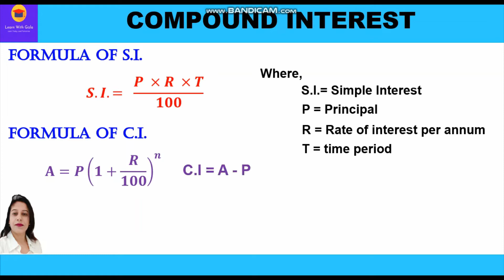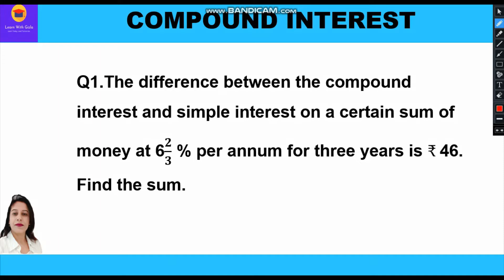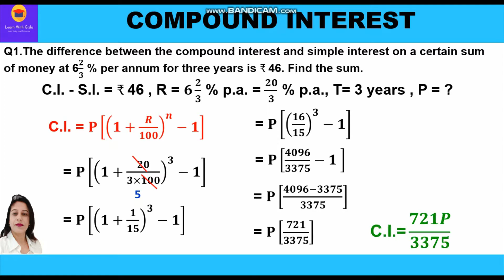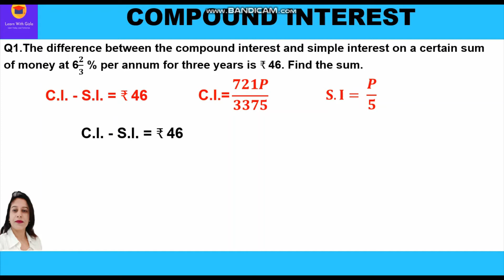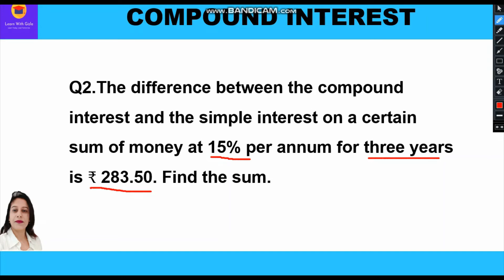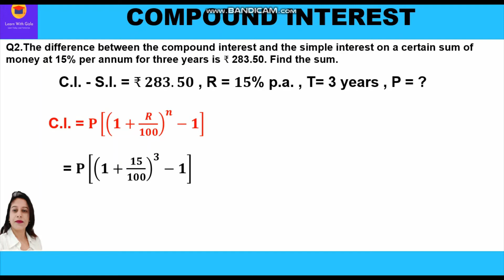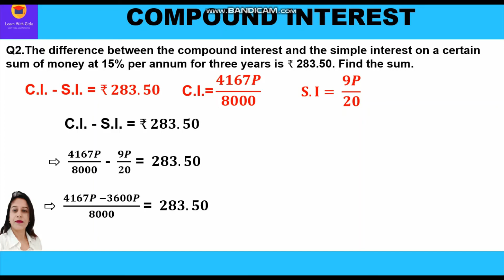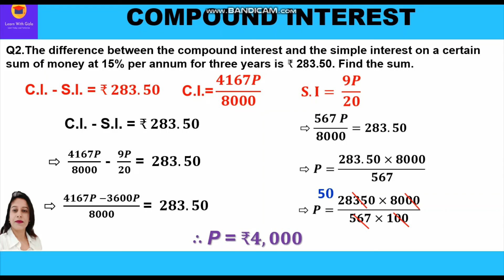Compound Interest-SQs14-Diff bet the C.I.& S.I on a sum at 6𝟐/𝟑 % p.a.-3yrs -₹ 46-Find SUM-DAV Math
CBSE Class 8 Math - Compound Interest- Solved Questions-14 - Formula Method- When the difference between Compound Interest & Simple Interest is given - DAV Math

Following questions are taken up in this video:

Q1.The difference between the compound interest and simple interest on a certain sum of money at 6𝟐/𝟑 % per annum for three years is ₹ 46. Find the sum.
Q2.The difference between the compound interest and the simple interest on a certain sum of money at 15% per annum for three years is ₹ 283.50. Find the sum.

Compound interest is about paying interest on the interest along with interest on principal.
Compound interest is a combination of two types of sums of money:
(a) Interest on the principal that is borrowed.
(b) Interest on the interest on the principal.

Simple interest(S.I) is always calculated on the original principal
Compound interest (C.I) is always calculated on new effective principal.

In this video, you shall learn about the following important concepts related to Compound Interest:
1. What is Compound Interest
2. Difference between Simple Interest & Compound Interest
3. Two methods to compute Compound Interest - Unitary Method & Formula Method
4. What is conversion period?
5. When Interest is compounded half-yearly
6. When interest is compounded quarterly